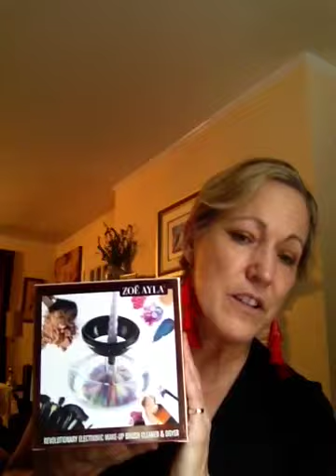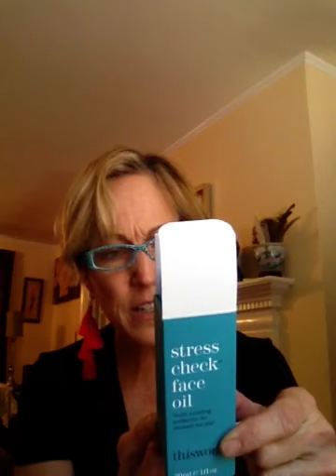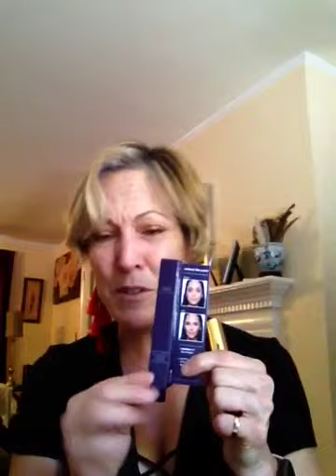FabFitFun Edit Sale Unboxing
Great bargains